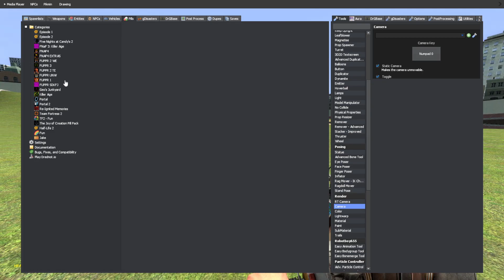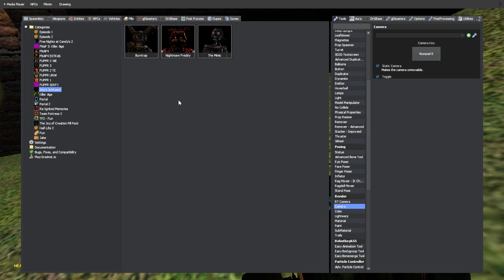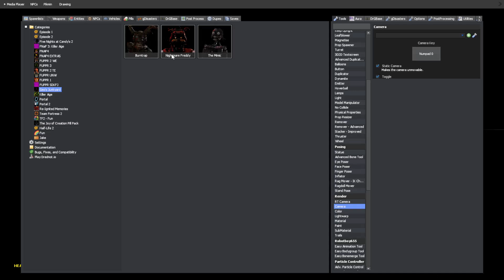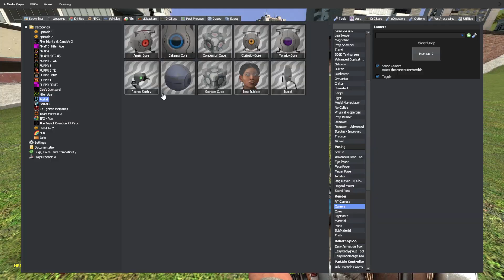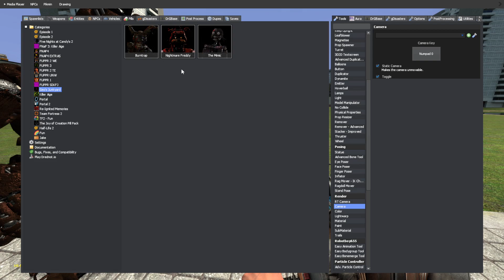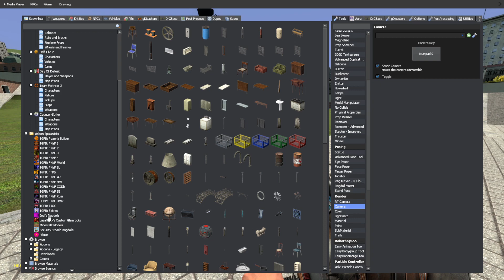New Nightmare Freddy Morph! | Addon Review | Gmod FNaF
Abventure Bonnie shows us stuff once again.